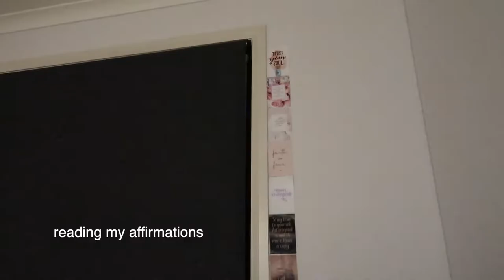realistic 5AM morning routine ✨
Hi guys! Hope you enjoy this vlog :)

0:00 - 2:21 morning routine
2:22 - 3:57 gym routine
3:58 - 6:01 grwm
6:02 - 8:56 pre-festival festivities
8:57 - 10:11 music festival
10:11 - 13:08 outro

S O C I A L S:
T I K T O K : @gilliemariz